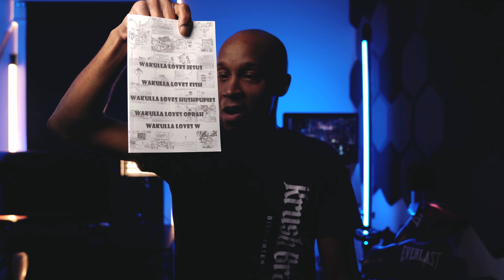📚 BOOKS Will Be Our ONLY ENTERTAINMENT! 📵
Stop wasting money on your monthly app subscriptions & purchase some BOOKS! Stockpile useful books that can help you navigate the inevitable. Siri won't be there to give you the answers when the electricity is gone..

Follow On Instagram | ​⁠@AaronOverEverything
Follow On TikTok | ​⁠@AaronOverEverything
Follow On Twitter | @ItsBeerDrank